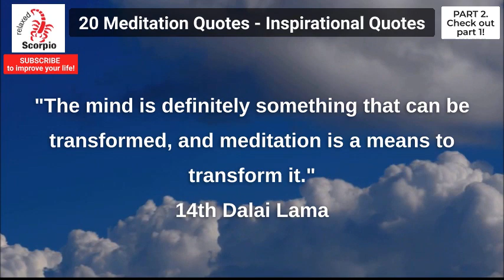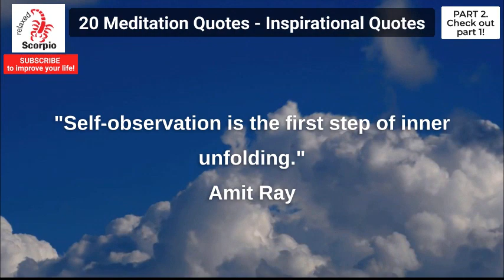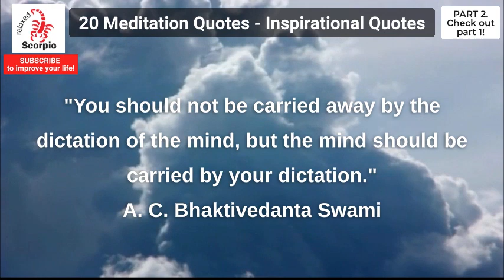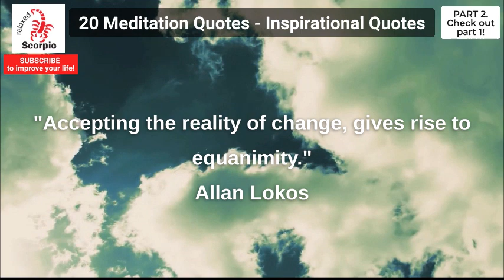20 MEDITATION Quotes 🧘 Part 2 | With Narration | Inspirational Quotes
Part 2

Meditation trains your attention and awareness and achieves a mentally clear, emotionally calm, and stable state by using various techniques such as mindfulness or focusing the mind on a specific object, thought, or activity.

A collection of meditation quotes will be presented in this series of shorts! This variety of quotes may help you find inner peace.

Reading meditation quotes may inspire you to meditate. It may also assist in a positive thought process.

If anyone is interested in buying me a coffee, please feel free to do so at:

Affirmations, Meditation, Relaxation, Life and Motivational Quotes! Reduce stress, overcome insomnia, boost self Esteem!